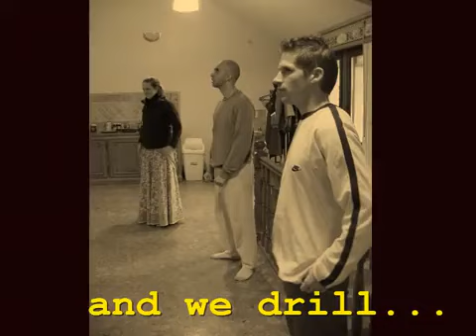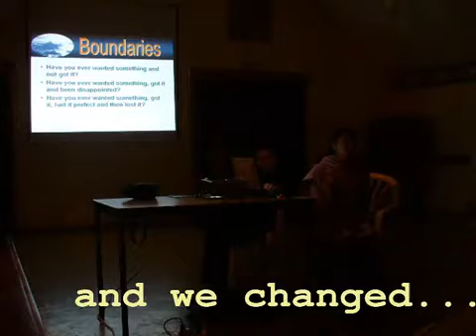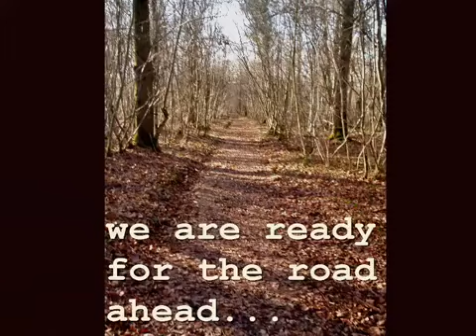Slideshow Atma Yoga Teacher Training Jan/Feb 2007, Radhadesh